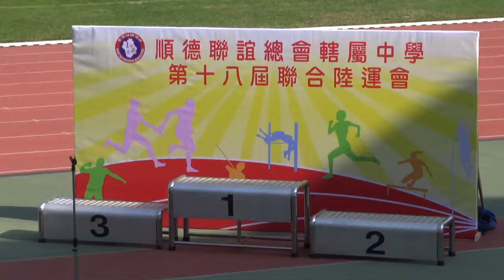20160205順德聯誼總會六中陸運會女乙4X400米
20160205順德聯誼總會六中陸運會女乙4X400米